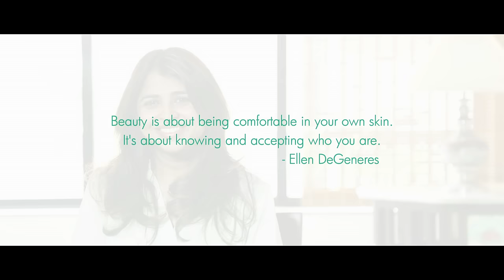Joy MyBeautyFunda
Let's not standardize the definition of beauty, let's not restrict it within any boundaries. Happy Women's Day from Joy